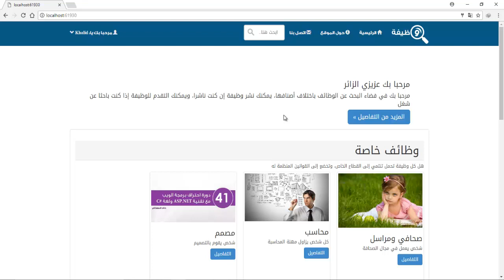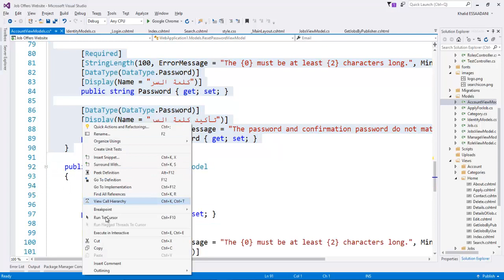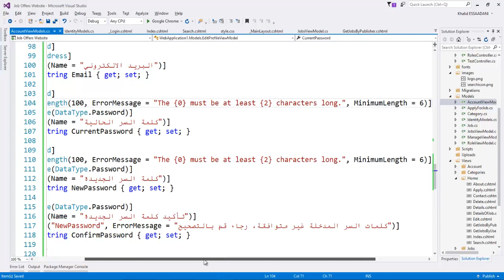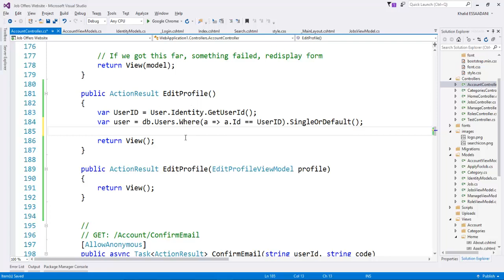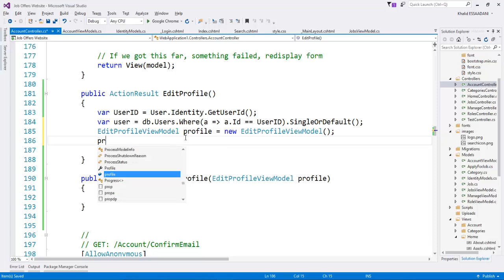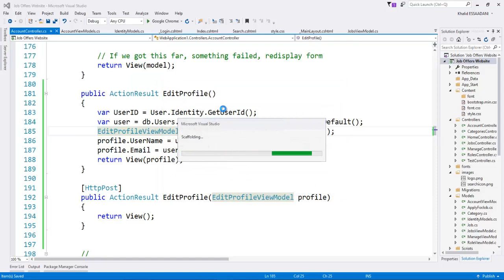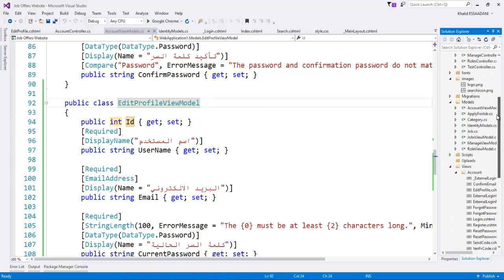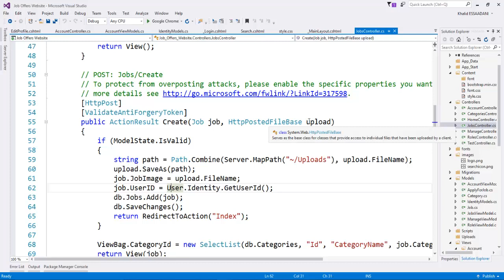38. برمجة موقع التوظيف بتقنية ASP.NET MVC 5 - تعديل الحساب (الجزء الأول)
دام لكم البشر والفرح!